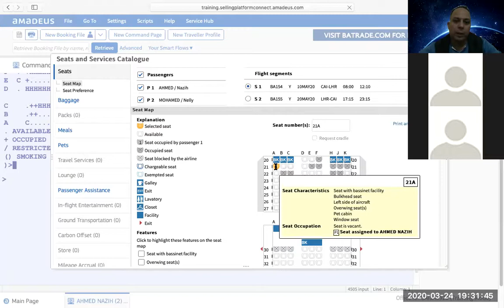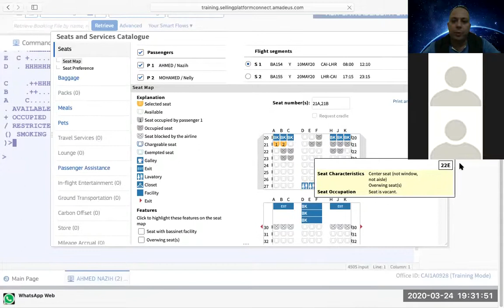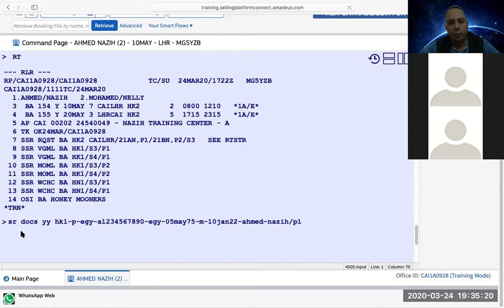✈️ محاضرة مجانية لتجربة التدريب التفاعلي اونلاين ✈️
شرح تفاعلي لكورس اماديوس الاساسي مع امكانية التطبيق العملي
للحجز ارسال البيانات الآتية على واتس٠١٠٠٦٦٣٥٩٧٣
الاسم:
رقم واتس:
الايميل:

سيتم ارسال لنك المحاضرة علي الايميل والواتس للمسجلين

مواعيد المحاضرة الخميس القادم ٢ ابريل  الساعة ١٢ ظهرًا بتوقيت القاهرة لمدة ساعة ونصف